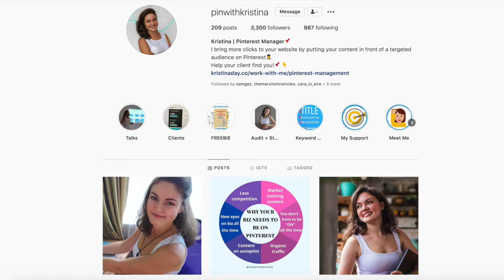The Importance Of Pinterest Keyword Research [Expert Interview About Pinterest SEO]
Want to learn how to send thousands of views to your blog or website from Pinterest? Listen to this interview with Pinterest EXPERT Kristina Day, as she talks us through the basic of Pinterest, how it's a search engine and NOT a social media network, the importance of Pinterest SEO and Pinterest Keyword Research and strategy and how to grow your blog traffic using Pinterest.

Kristina is a Pinterest manager and strategist, you can contact here Via instagram or her website.

Contact her for Pinterest management, coaching, one on one calls or to get her website freebies about Pinterest.